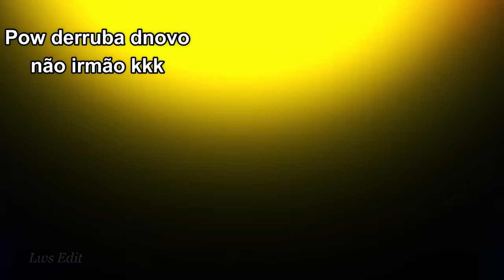Barba Branca - Homens A Partir de Agora Apoiem o LUFFY do Chapéu de Palha! - OnePieceEdit I Lws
✔️Leia a Descrição!(Músicas e Eps)

"Barba Branca - Homens A Partir de Agora Apoiem o LUFFY do Chapéu de Palha!"

Barba Branca pede para que seus homens deem apoio ao Luffy para resgatar o Ace e parece que Marco a fênix levou uma muito a sério as palavras do Barba Branca. Marco chega em Wano e enfrenta Perospero e  Big Mom!

Marco fez a Diferença em Onigashima para ajudar os chapéus de palha? deixe nos comentários😄

🤙🏻 Perguntas ou Dúvidas?

Todos reservados aos respectivos donos!

Anime: One Piece 478,789, 1003, 1011~1013

*Se for usar ou repostar alguma edit do canal fique a vontade, mas sempre que possível de créditos ao canal! Além de valorizar meu trabalho você ainda estará contribuindo com o canal 😆

Não clica aqui não parceiro!